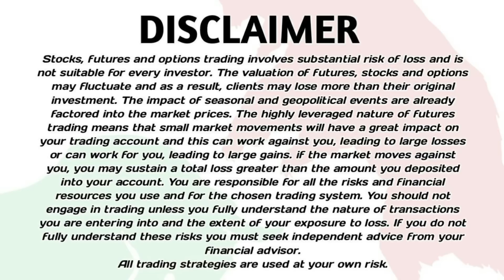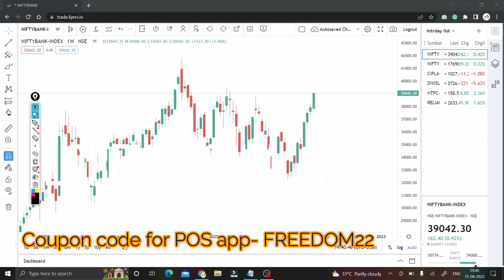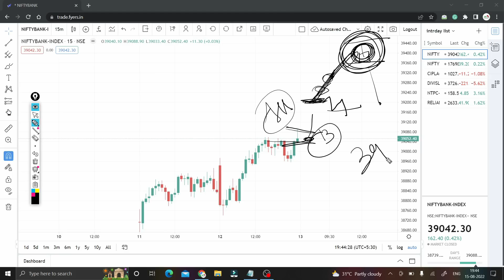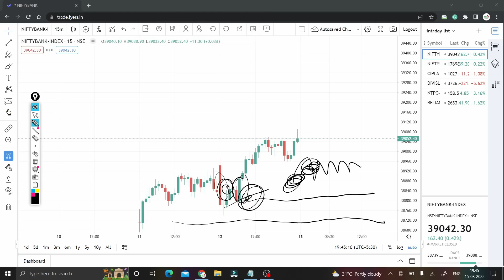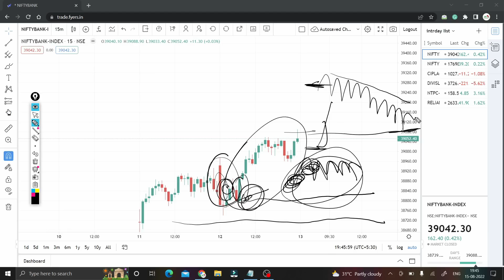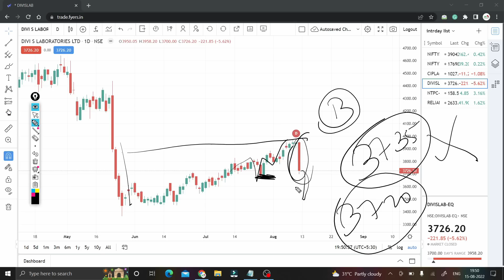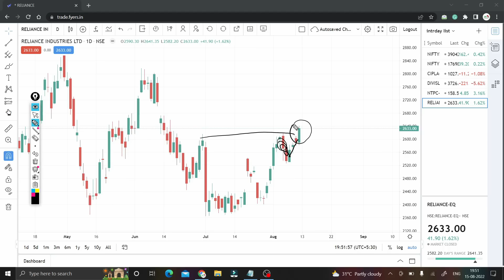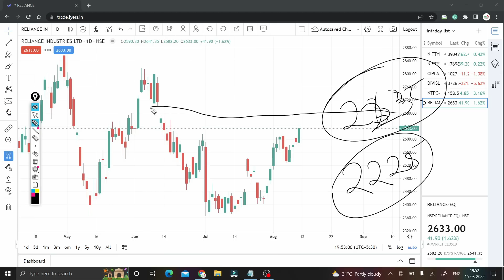Best Stocks to Trade For Tomorrow with logic 16-Aug | Episode 574